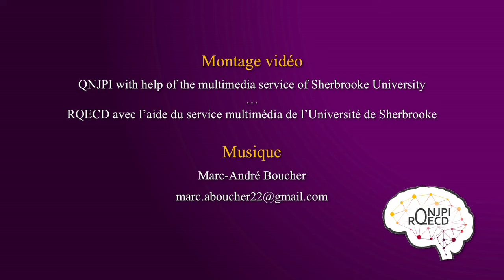Age related metabolism of codeine in rats | PAIN Talks 2015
Sabrin F. Salmin
PAIN Talks 2015
Quebec Network of Junior Pain Investigators (QNJPI)